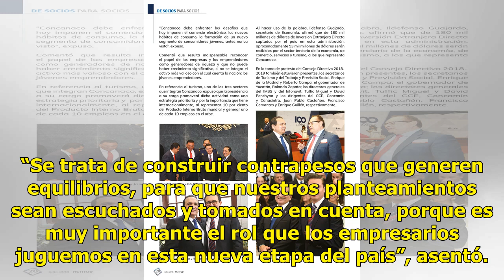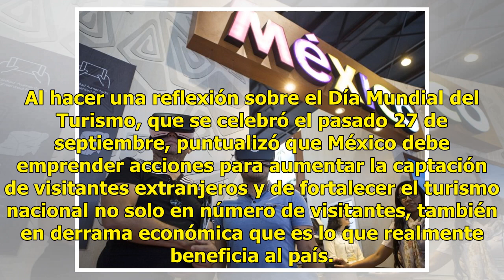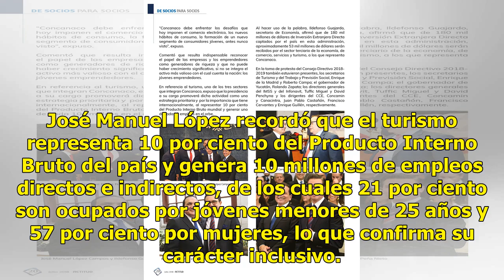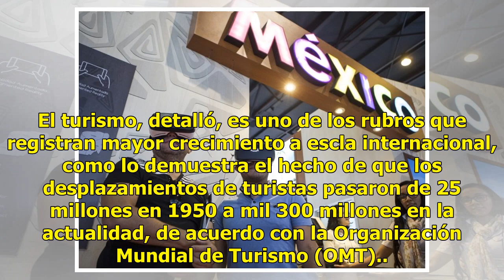El turismo es un sector estratégico, dice la Concanaco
Promover al país, prioridad CIUDAD DE MÉXICO.— Mantener al turismo como un sector estratégico de la economía, que permita crear mayor número de empleos, elevar la inversión y contribuir al establecimiento de un país más justo y equitativo será la propuesta de la Confederación de Cámaras Nacionales d...